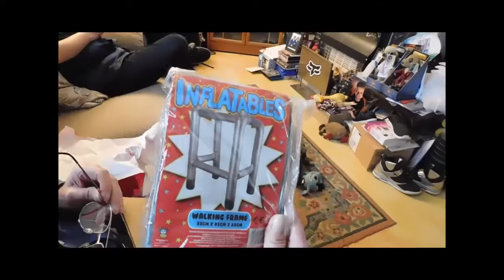My Dad at Christmas 2015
My dad made his annual visit so I recorded us opening our gifts. As usual they were funny... well to us they were funny lol. Hope you enjoy watching.
Thanks Warren for being cameraman and filming me opening my gift.

call me - Ah you aint getting my phone number that easily haha